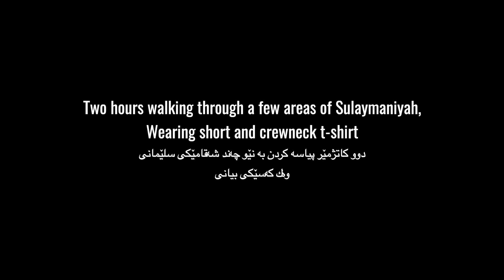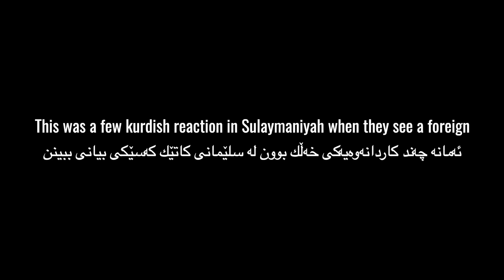Two Hours Walking As a Foreign - Iraqi Kurdistan دوو كاتژمێر پیاسه‌كردن وه‌ك كه‌سێكی بیانی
(Two Hours Walking As a Foreign)this social experiment about how kurdish society see and reaction about foreign and fortunately the reactions is good, hope you like the video and don't forget like and subscribe peace.
بۆ ڕیلامی بازرگانی
for Final Cut Pro X.

ڵایك فۆڵۆوت نه‌كردووم ؟
Do you like and follow my pages ?